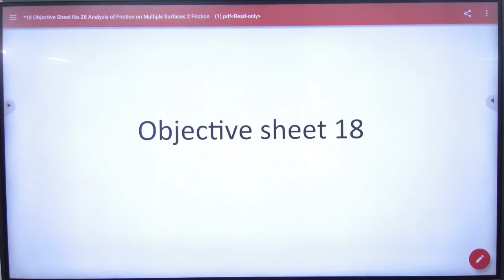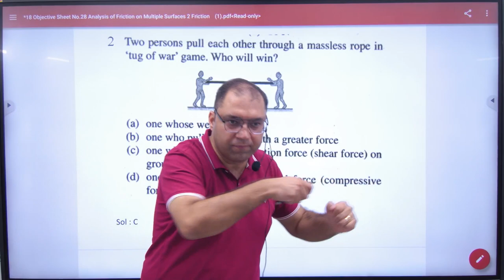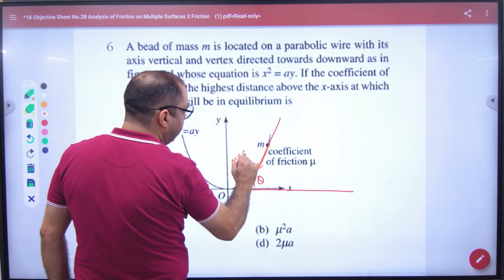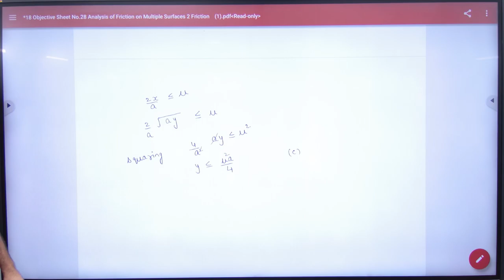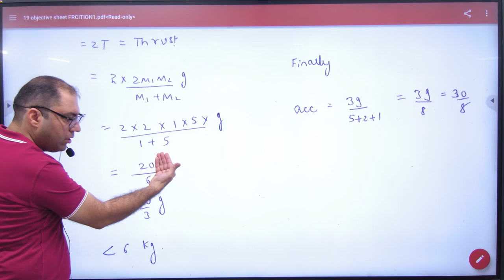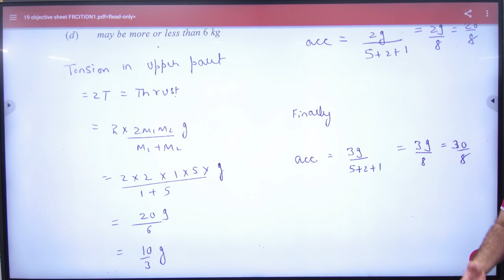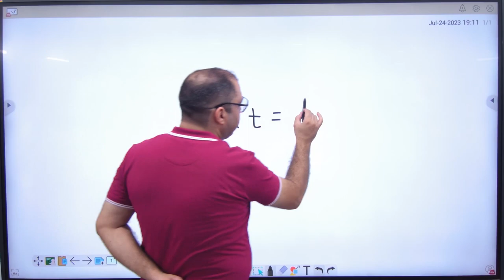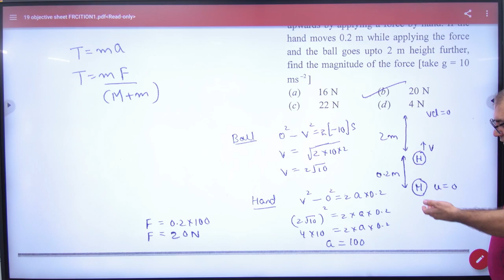4 Objective sheets discussion friction